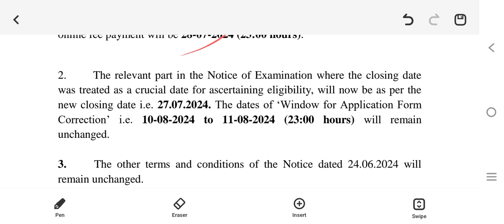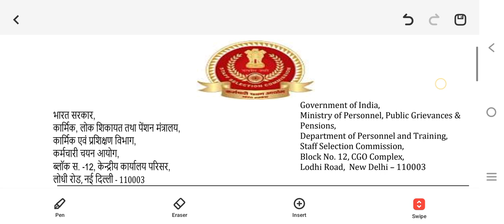SSC CGL APPLICATION LAST DATE EXTENDED TILL ...